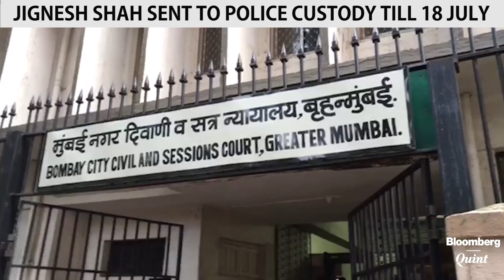No Relief For Jignesh Shah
BloombergQuint's Varun Chirumamilla reports that the Founder of FTIL (Now 63 moons) and NSEL, Jignesh Shah has been sent to police custody after the Enforcement Directorate arrested him on the night of July 12.